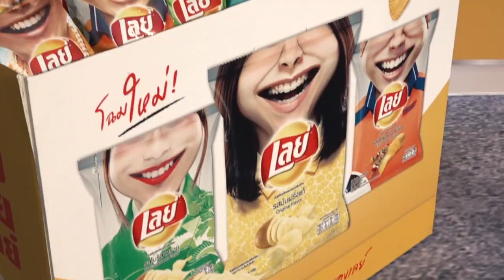ณเดชน์ญาญ่า ร่วมสร้างปรากฏการณ์รอยยิ้ม “เลย์สไมล์” ที่ใหญ่ที่สุด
ณเดชน์-ญาญ่า ร่วมฉลองความสำเร็จของแคมเปญ “เลย์ สไมล์” สร้างปรากฏการณ์รอยยิ้มเลย์สไมล์ที่ใหญ่ที่สุด เมื่อวันที่ 28 มกราคม 2559 ที่ผ่านมา…และยังมีกิจกรรม “ยิ้ม แชร์ ชิง” ให้ร่วมสนุก แค่ถ่ายรูปกับ “ยิ้ม” บนซองเลย์สไมล์ “แชร์” ผ่าน Facebook หรือ IG ของคุณเอง พร้อมใส่ ‪#‎LaysSmile เท่านี้ก็สามารถร่วมลุ้น “ชิง” ทองคำมูลค่า 100,000 บาททุกสัปดาห์ ร่วมสนุกได้ถึง 29 ก.พ. 59 นี้ค่ะ!